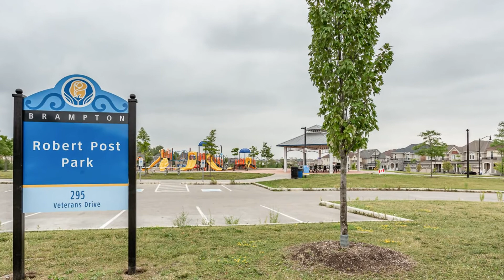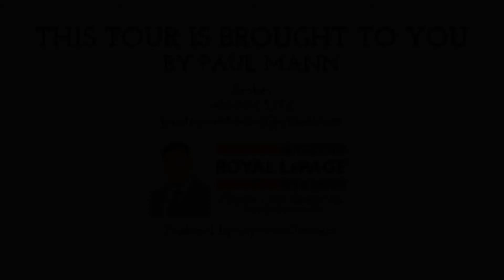9 Fulmer Road - Brampton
9 Fulmer Road, Brampton ON L7A 0B6, Canada